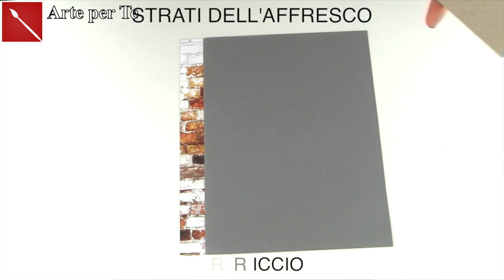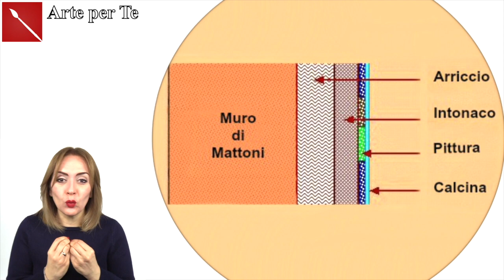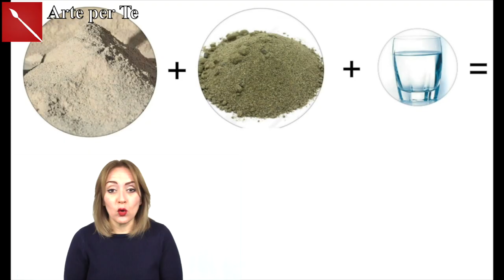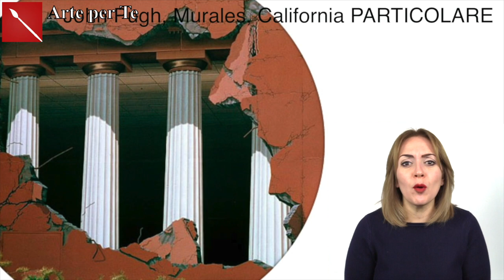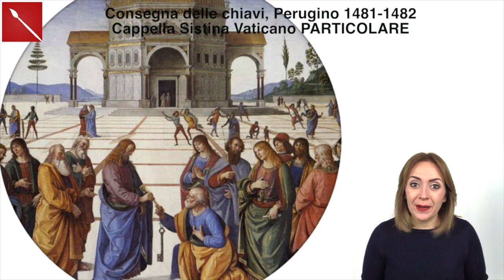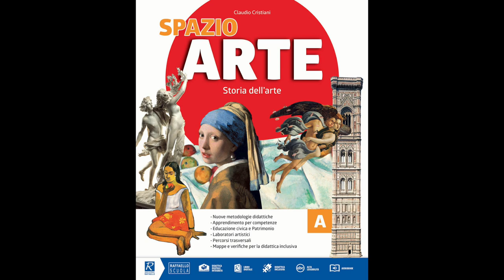AFFRESCO, MURALES E STREET ART cosa sono ed in cosa sono simili? ( Arte) Arte per Te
Ciao a tutti, oggi vi racconto tre Tecniche Pittoriche che hanno caratterizzato tre epoche mantenendo la loro importanza: essere un manifesto pittorico! Scopriamole insieme!